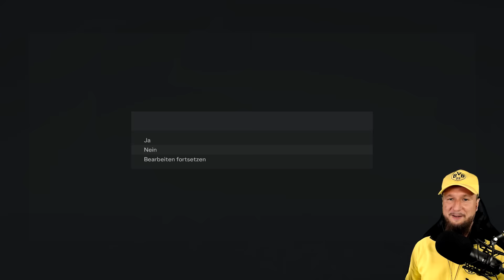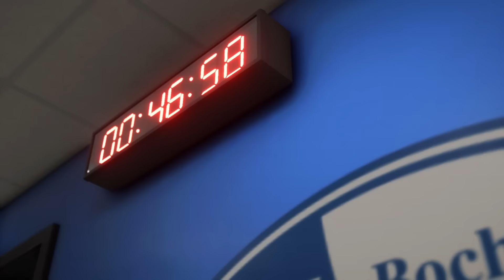FC 24: WIR KAUFEN NEUE SPIELER ⚽️ BVB KARRIERE Folge 2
FC 24 Trainerkarriere Karrieremodus Deutsch mit dem BVB Borussia Dortmund Folge 2 mit BenMasterful. Wir starten endlich in die BVB FC 24 Karriere. Enjoy!